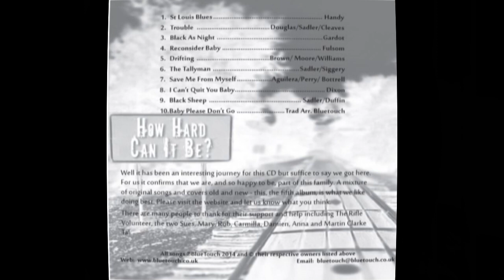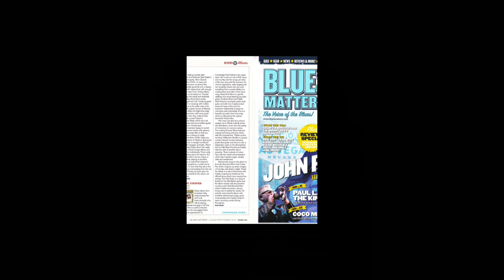BlueTouch St Louis Blues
Said to be the first Blues song !